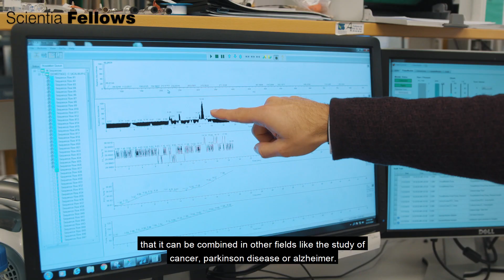My Scientia Fellows Experience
In this short video you'll get a presentation of what it's like to be a Fellow in the Scientia Fellows programme. Meet Oscar Huerta, a Postdoctoral Researcher at the Norwegian Veterinary Institute and  Fellow in 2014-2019

The programme receives funding from the European Union’s Horizon 2020 Research and Innovation programme under the Marie Skłodowska-Curie grant agreement No 801133.